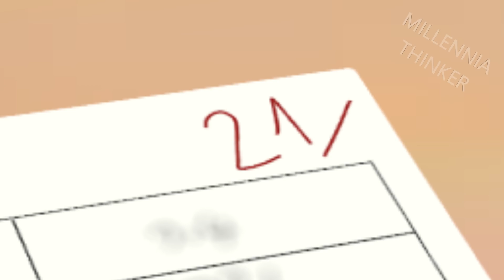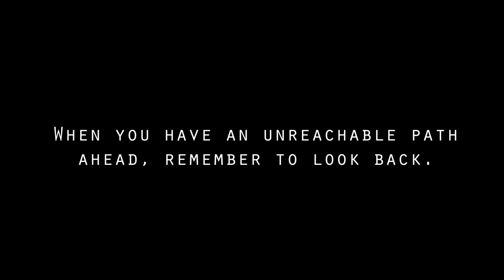Japanese Doomer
When the streets and people walking on it do not resemble those from television.